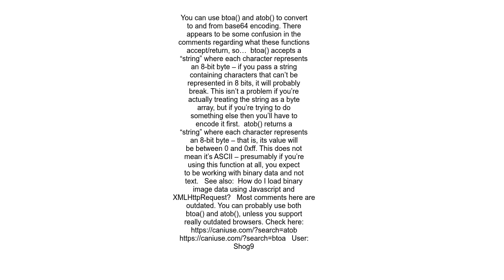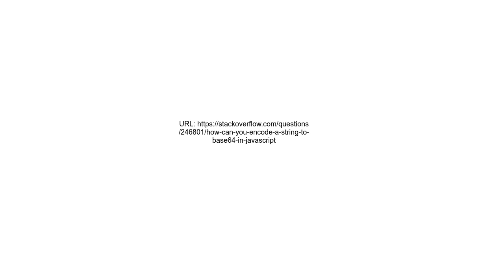How can you encode a string to Base64 in JavaScript